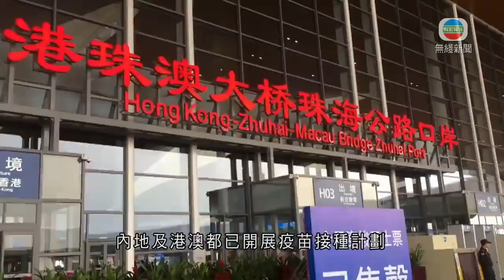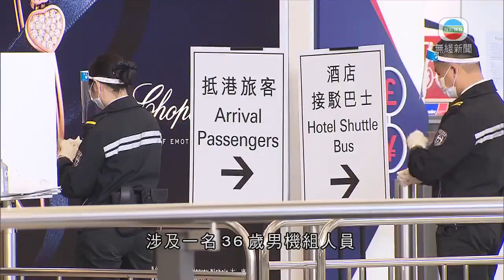香港新聞 本港連續13天本地零確診 政府將與內地及澳門研逐步通關-TVB News-20210620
本港新增一宗新冠病毒輸入個案，連續13日本地零確診。政府表示本港與內地及澳門將積極研究，逐步有序恢復正常跨境往來。政務司司長張建宗亦表示，會視乎疫情發展，認真檢視放寬社交距離措施空間。

本港疫情漸趨穩定，澳門政府早前指，如本港連續14日無本地個案，就有條件商討放寬港澳通關措施。政府發言人回覆表示，特區政府一直與內地及澳門相關部門，就疫情防疫措施保持緊密溝通和聯繫。

內地及港澳都已開展疫苗接種計劃，而本地疫情漸趨緩和，三地將會共同積極研究在疫情受控，及不增加各自的公共衞生風險下，逐步有序恢復三地居民正常跨境往來。

被問到會否與內地商討通關，政制及內地事務局局長曾國衞未有回應相關提問。

政務司司長張建宗在網誌指，歐盟成員國剛通過把香港納入旅遊安全地區「白名單」，建議逐步撤銷對香港的旅遊限制，反映香港的疫情漸趨穩定，抗疫成果得到國際認同。

他又指，本港近期疫苗預約及接種率上升，政府會視乎疫情發展、疫苗接種計劃的進度，以及「疫苗氣泡」措施的落實情況，認真檢視是否有空間放寬社交距離措施。

至於新增的一宗輸入個案，涉及一名36歲男機組人員，周六由俄羅斯抵港，在機場檢測結果呈陽性，帶有L452R變種病毒株。而初步確診則少於五宗。

相關影片:
1. TVB午間新聞 - 壹傳媒行政總裁張劍虹、蘋果日報總編輯羅偉光及蘋果日報有限公司3間公司被控違反港區國安法在西九龍裁判法院提堂 裁判官將案件押後至8月13日－香港新聞TVB News20210619
2. TVB午間新聞 -廉政公署證實拘捕一名小學校長及一名補習社負責人 涉嫌貪污以洩露學校內部試卷 消息指 德信學校校長郭超群涉案被捕 校方暫未有回應－香港新聞－TVB News- 20210618
3. TVB無綫730 一小時新聞 - 政府公布5000元電子消費券計劃下月4日開始登記 視乎支付工具分2期或3期發放 政府最快8月1日發放第一期消費券－香港新聞－TVB News-20210618